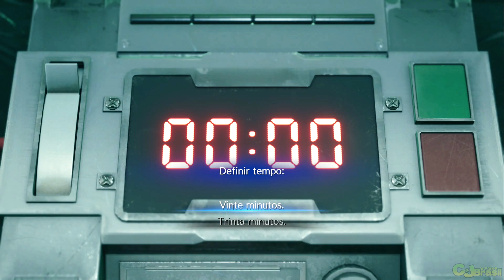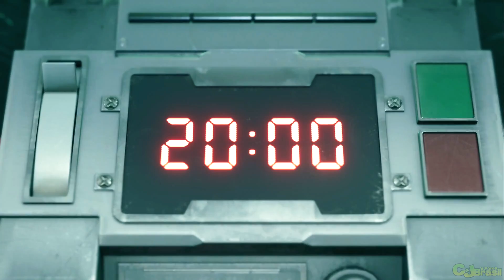Final Fantasy VII Remake: Primeira Gameplay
Final Fantasy VII Remake é um jogo eletrônico RPG de ação produzido e publicado pela Square Enix. Final Fantasy VII foi lançado para o PlayStation 4 (PS4) em 10 de abril de 2020.
Final Fantasy VII é uma recriação do Final Fantasy VII original, lançado em 1997 para PlayStation, contando a história do mercenário Cloud Strife enquanto ele e o grupo de resistência AVALANCHE lutam contra a megacorporação corrupta Shinra e um antigo soldado desta, Sephiroth.
A jogabilidade de Final Fantasy VII tem a intenção de ser uma fusão de elementos estratégicos e ação em tempo real similar a Dissidia Final Fantasy.
Saiba mais sobre Final Fantasy VII Remake no canal Consoles e Jogos Brasil no youtube (CJBr). Vale a pena conhecer Final Fantasy VII Remake.

THANKS TO SQUARE ENIX THAT GAVE ME A FREE COPY OF THIS GAME.
MEUS AGRADECIMENTOS À SQUARE ENIX QUE ME FORNECEU UMA CÓPIA GRATUITA DESSE JOGO.